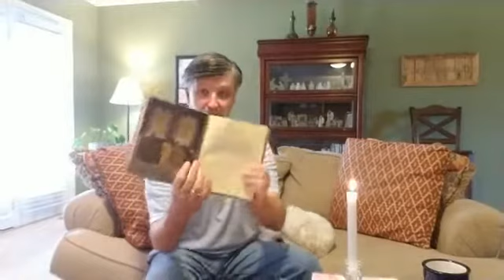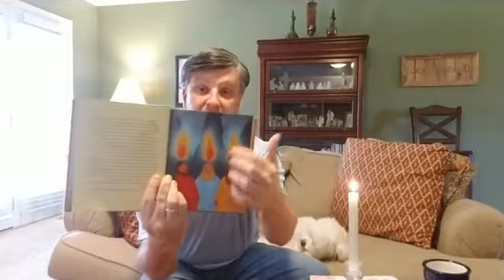CFUMC Preschool Chapel with Pastor Keith 4-22-20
Join Pastor Keith in our CFUMC Preschool Chapel!